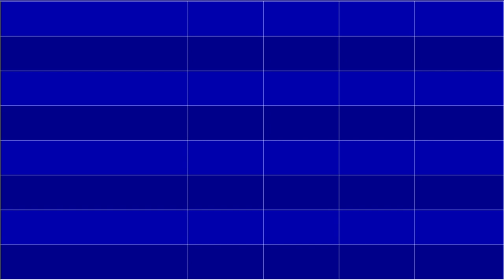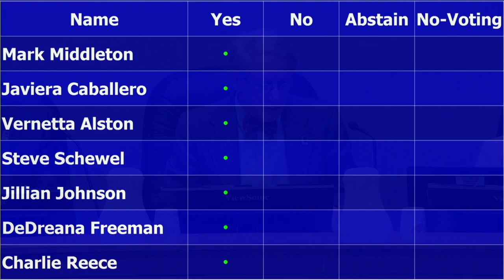Durham City Council Jan 6, 2020 (with closed captions)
Call to Order 1:10
Moment of Silent Meditation 4:29
Pledge of Allegiance 5:20
Roll Call 5:59
Ceremonial Item - National Mentoring Month 6:18
Ceremonial Item - Celebrating & Honoring the Life & Service of Martin Luther King, Jr. 13:34
Announcement by Council 21:26
Priority Items 22:33
Consent Agenda 22:57
5. Amendment to Contract with Urban Ministries of Durham 23:59
Other Items (McDougald Terrace | Durham Housing Authority) 28:45

This regular meeting  of the Durham City Council was broadcast on Spectrum cable channel 8, Google Fiber channel 8, Frontier channel 70 and AT&T U-verse channel 99. It was also available through the Boxcast app on Roku, Apple TV and Amazon. It was also streamed on the City of Durham's Facebook, Twitter and YouTube accounts.